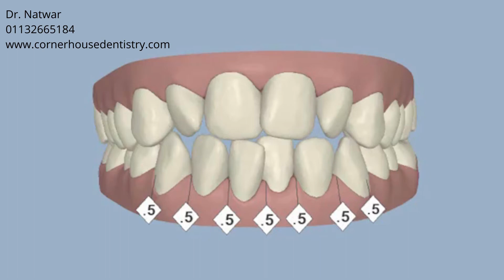Open bite, Midline shift, Crowding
Extrusion, Retraction, Proclination, IPR

5-6, Corner House Shops, Moortown, Corner, Leeds LS17 6LD, United Kingdom